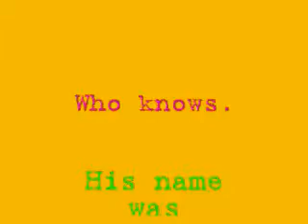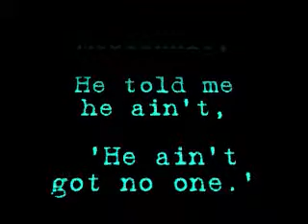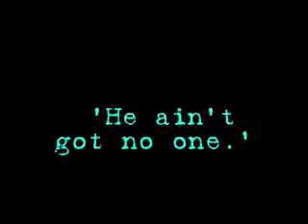Dan E McGrandall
here's a song my dad sings